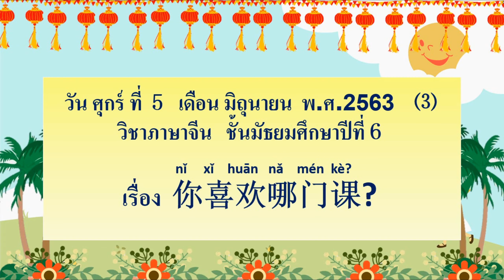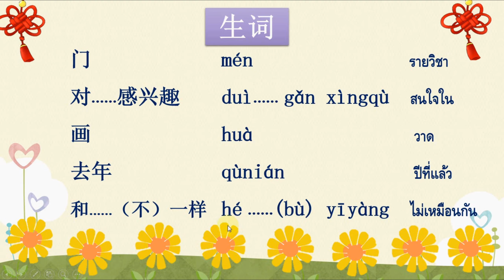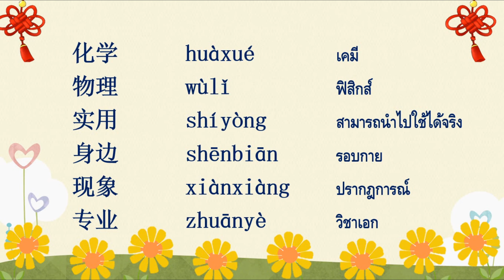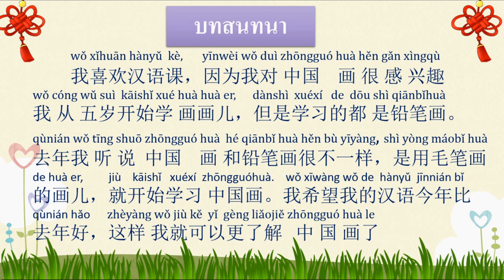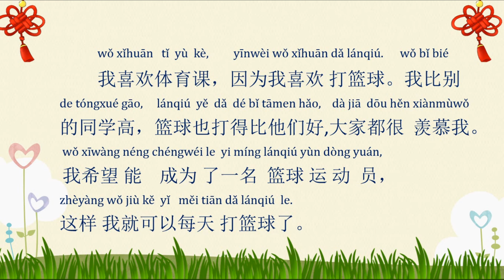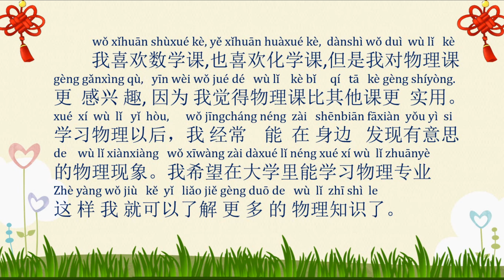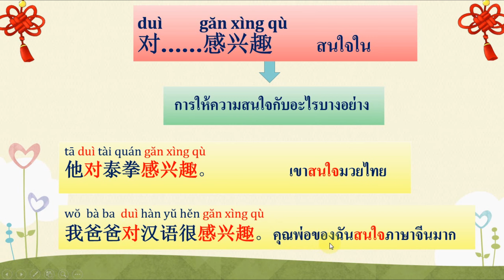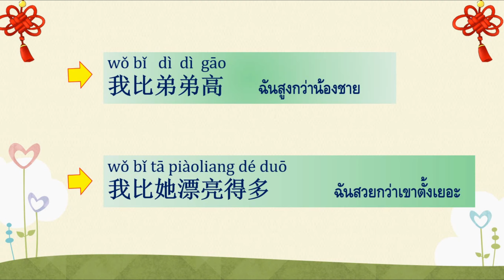เรียนออนไลน์ EP.3 มัธยมศึกษาปีที่ 6 วิชาภาษาจีน [01 มิ.ย.-05 มิ.ย.63]